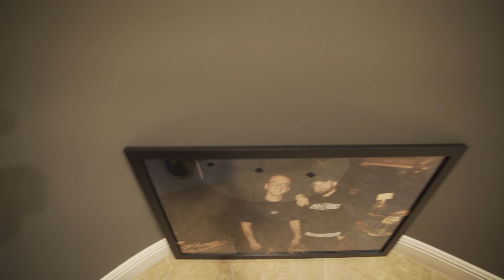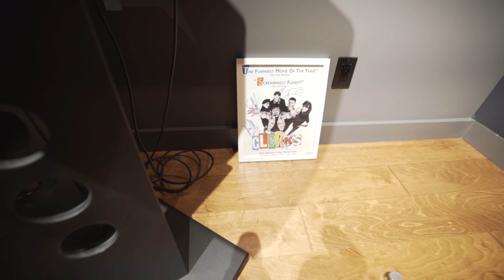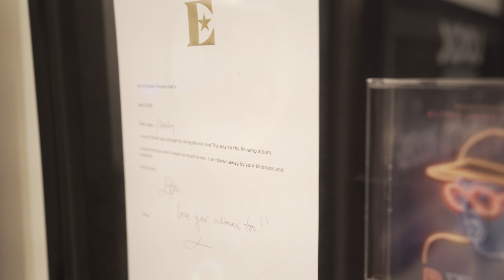BobbysWorld Ep. 1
Ultra 85 out now: logic.lnk.to/Ultra85

 Follow @Silas301_ on Instagram
Follow @logic on instagram
Shot and Edited by @jflei